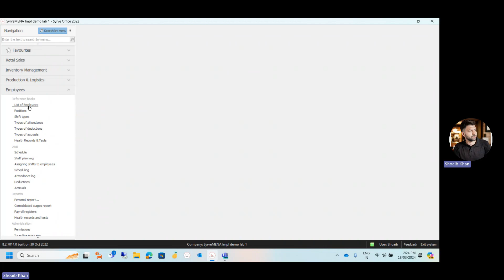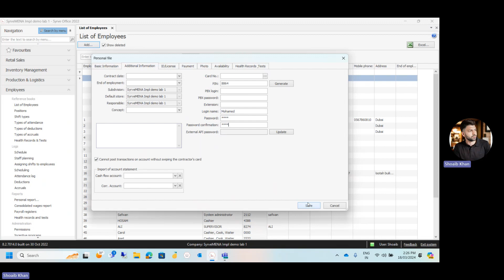Syrve | Employee Creation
Syrve - This video covers how to create the Employee in the back office